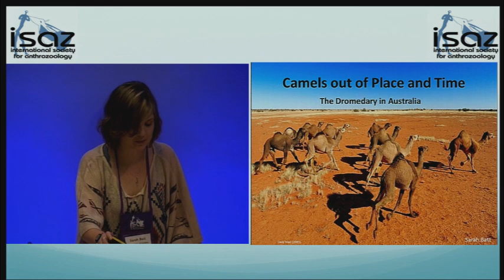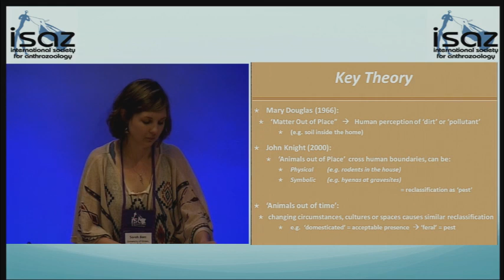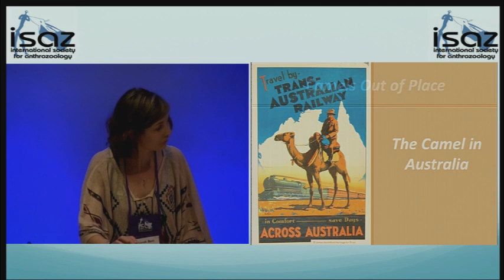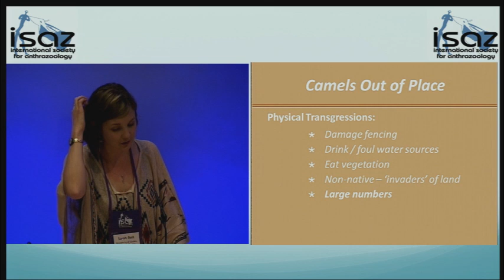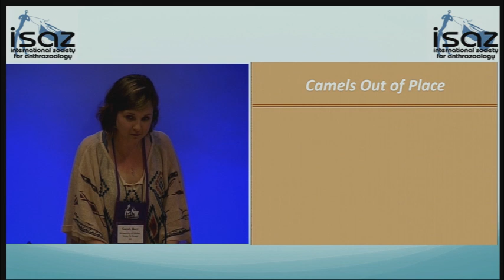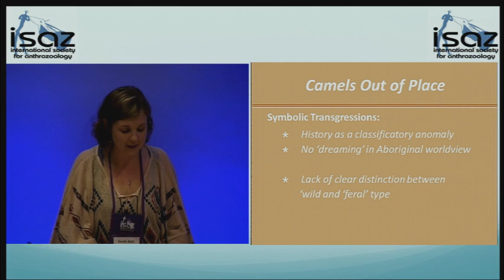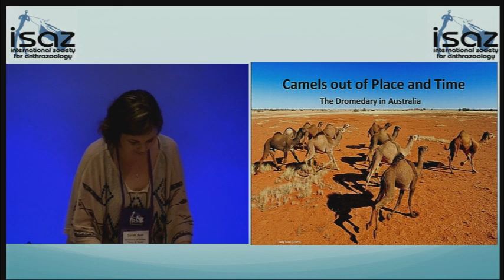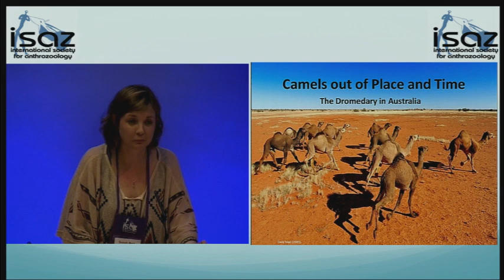Sarah Batt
Camels out of place and time: The dromedary in Australia - Sarah Batt